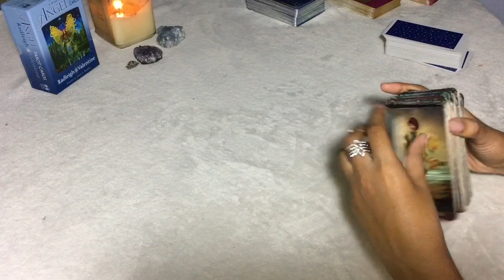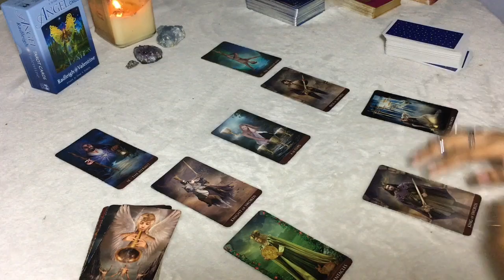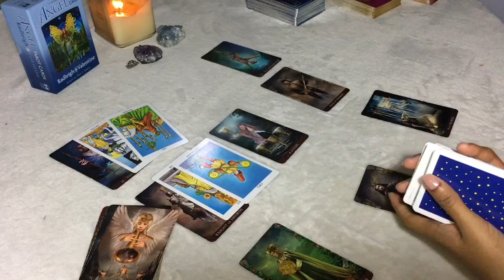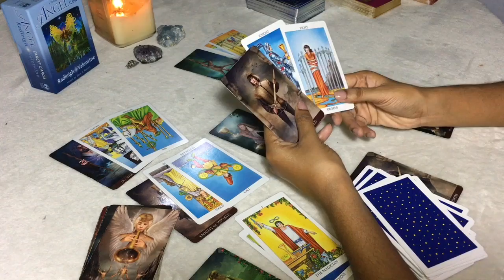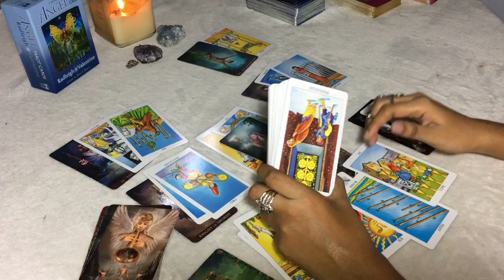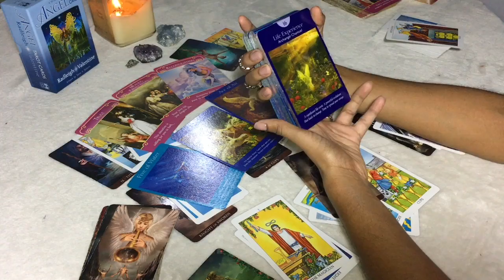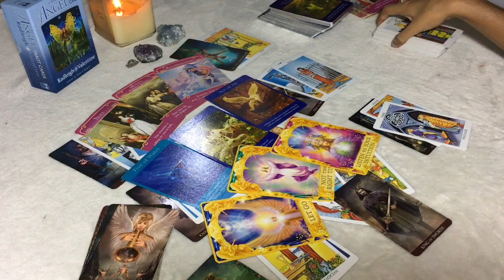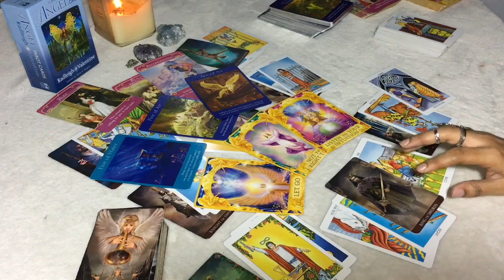CANCER WEEKLY JAN 27th - 31st | BREAKING UP ..TO MAKE UP - Cancer Tarot Love Reading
:: ANGEL TAROT CARDS ::

:: Winner will be announced at the end of January ::

DECKS USED FOR THIS READING:

- Arcanum Tarot
- Rider - Waite
- Angel Tarot